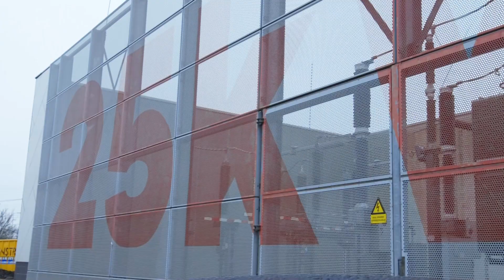DE Subs | Campagnevideo Dag van de Veiligheid: Durf jij jezelf in de spiegel aan te kijken?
Speciaal op de Dag van de Veiligheid dagen Dura Vermeer collega’s je uit kritisch naar jezelf te kijken. Kun jij jezelf in de spiegel aankijken en zeggen dat je er alles aan hebt gedaan om een veilige werkomgeving te creëren en achter te laten? Voor jezelf en voor een ander?